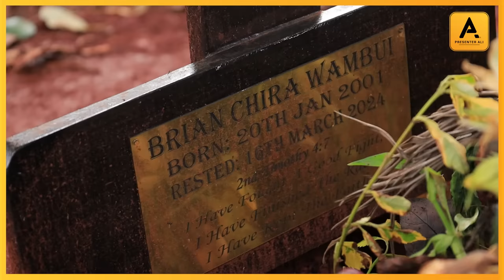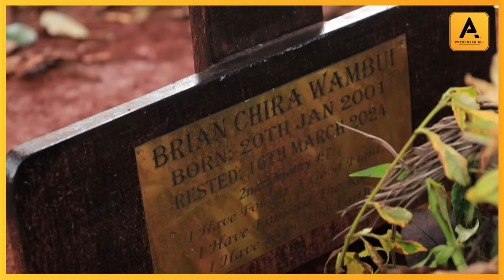VISITING BRIAN CHIRA’S GRAVE! FAMILY FINALLY SPEAKS WEEKS AFTER HIS BURIAL